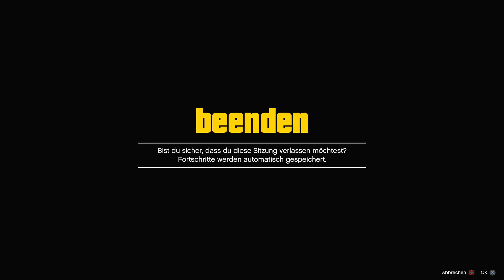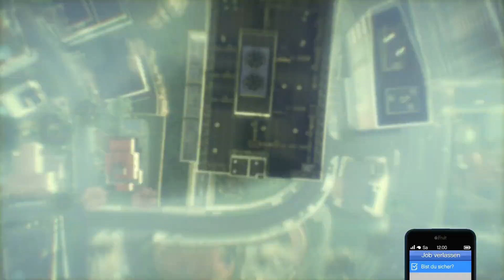Top 5 Solo Outfit Glitches in GTA Online!!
In diesem Video zeige ich euch, Top 5 Solo Outfit Glitches in GTA Online!